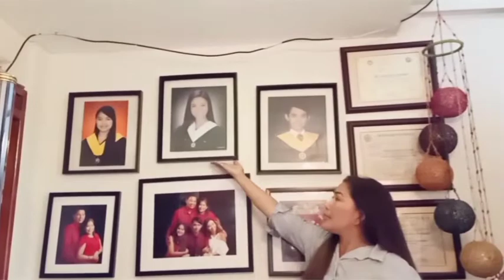HOUSE TOUR | JoeAnna Vlogs